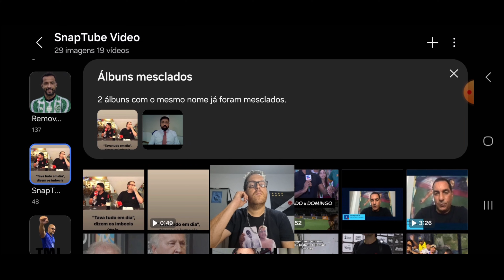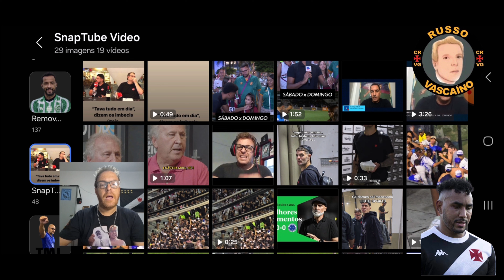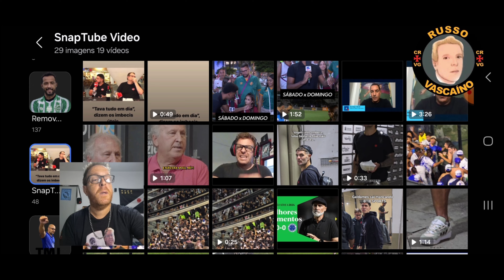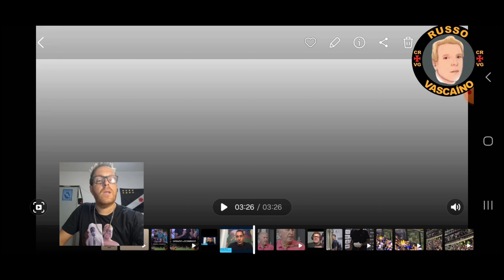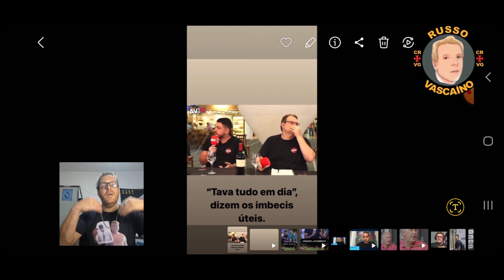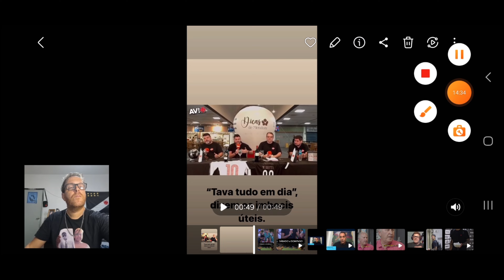CANAL PASSADOR DE PANO CRITICANDO A 777 / PEDRINHO E EDMUNDO SE DIVERGEM SOBRE COUTINHO NO VASCO!!!